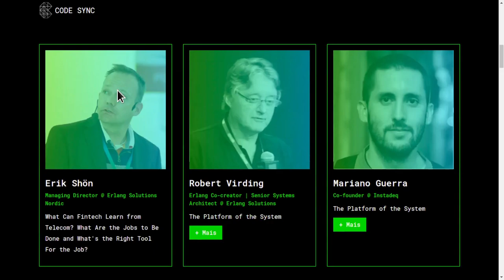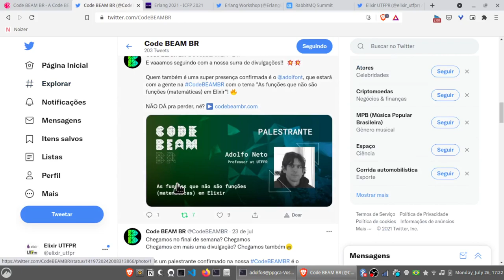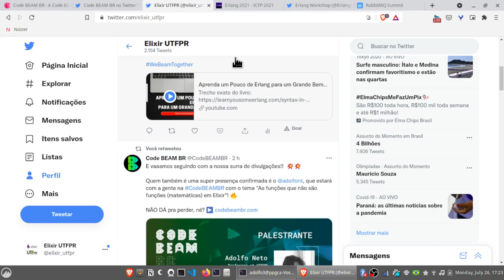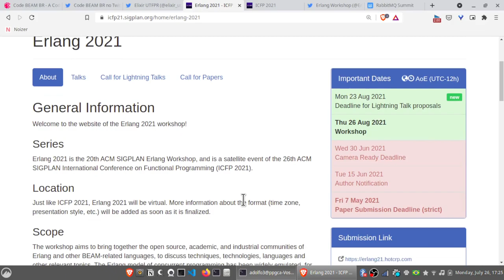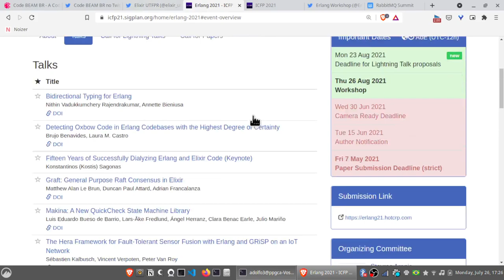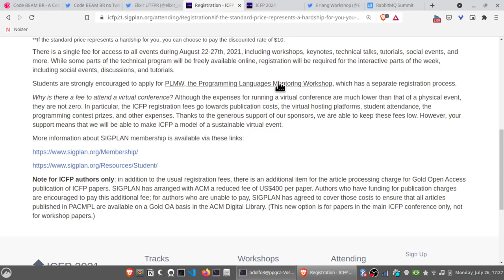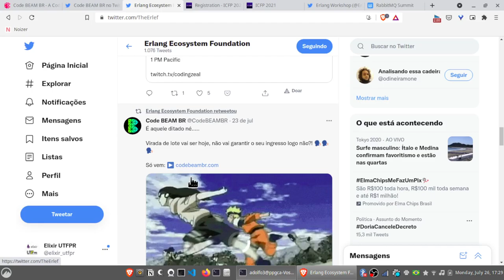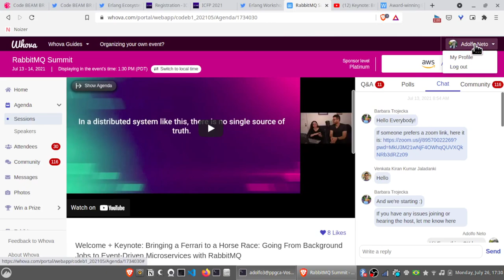Code BEAM BR e Erlang Workshop: eventos da BEAM em agosto de 2021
00:00 Code Beam BR
03:55 Erlang Workshop
07:45 Como participar sem ter dinheiro todo o dinheiro da inscrição?
09:40 Whova